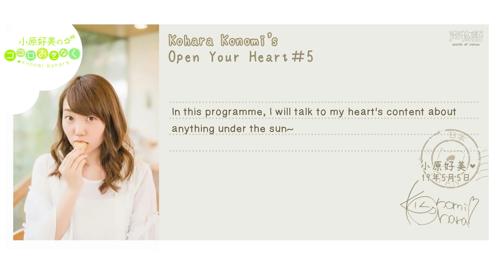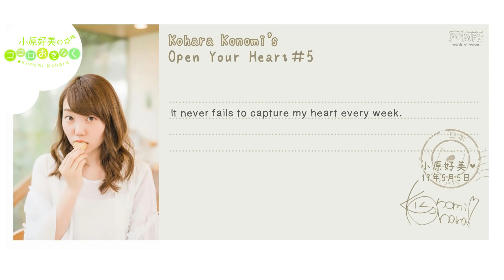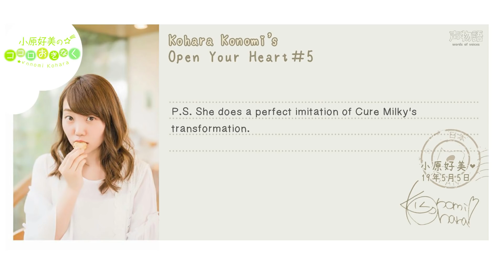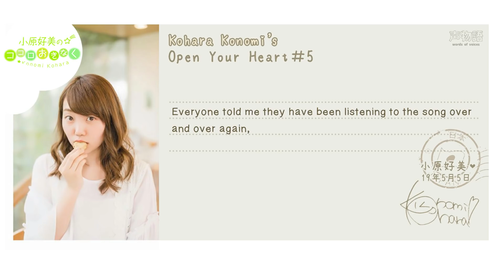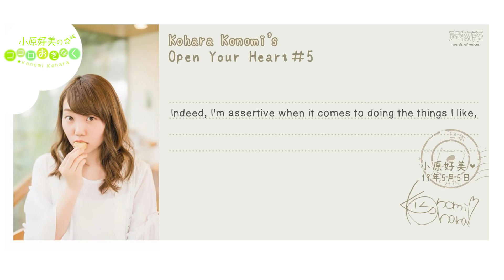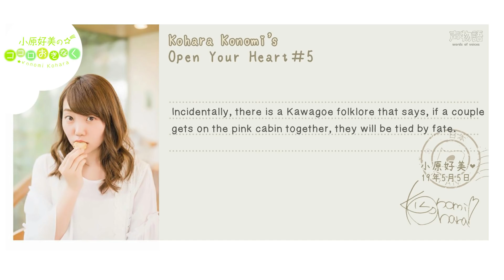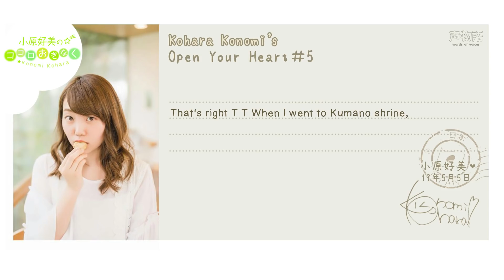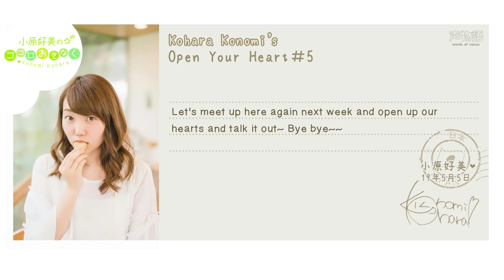[KokoRadi #5] Kohara Konomi's Open Your Heart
Looks like Koko chan has been practicing that chika dance on her own... Also, the Kawagoe segment gets a BGM! ... And also, with the Heisei era officially over, we also get the official twitter for the show!

This radio aired on 5 May 2019, and will be airing every Sunday, 8pm-8.30pm JST on A&G. Please follow the official twitter here for updates

Moving forward, I intend to release kokoradi at this pace, so that I can slowly do it without getting too many mistakes on them.

If you wanna send a postcard, send them to:
〒105-8002